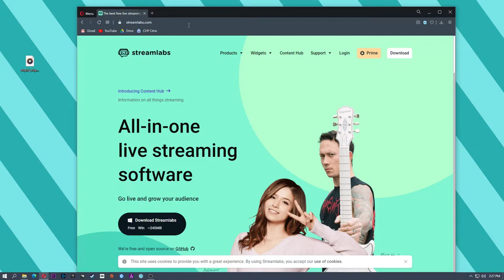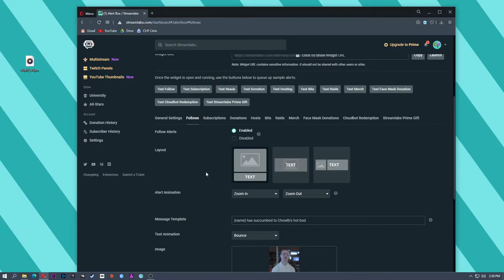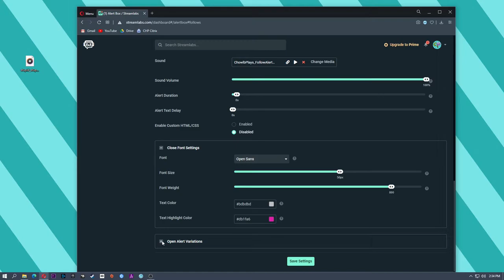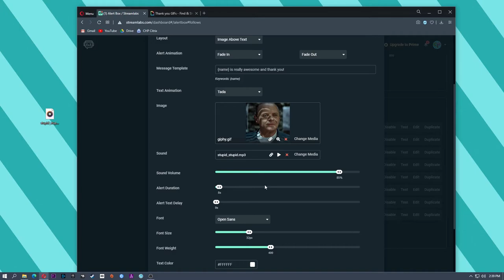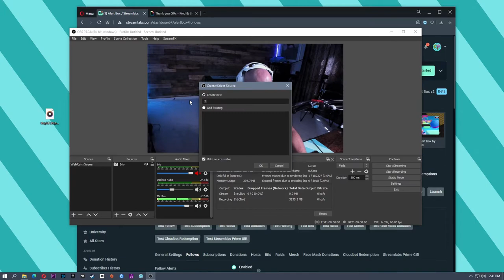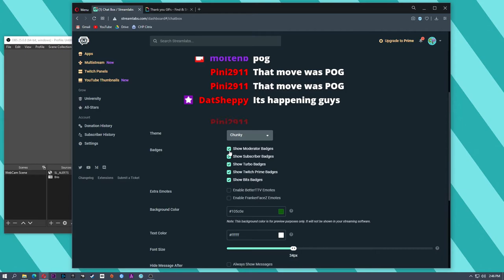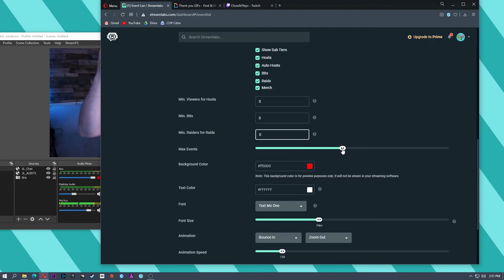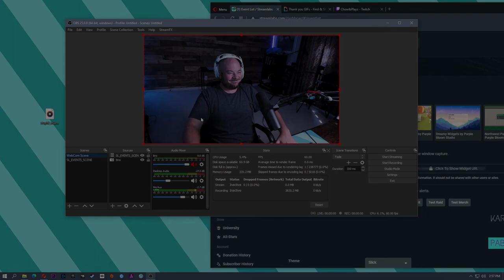How To Add Alerts in OBS Studio For Twitch & YouTube!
Want to know How To Add Alerts in OBS Studio For Twitch & YouTube?? Let me show you how I do it. I'll cover all the basics to get you started making your own variations to alerts.

I can't wait to show you how to set up alerts.  All you need is broadcasting software and a streamlabs account! Then some creative gifs and sound clips, hit the internet and make it happen!!

Try Amazon Prime!